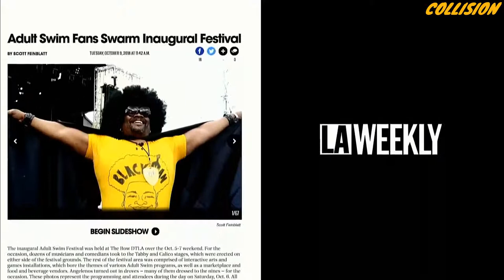Finding your multi-platform audience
Michael Ouweleen and Dylan Collins

It's a platform-eat-platform world out there. Leaders from the studios behind hit titles Mission Impossible: Fallout and Rick and Morty talk about  the creative direction and strategic leadership needed to achieve multi-platform success.

CollisionConf 2019